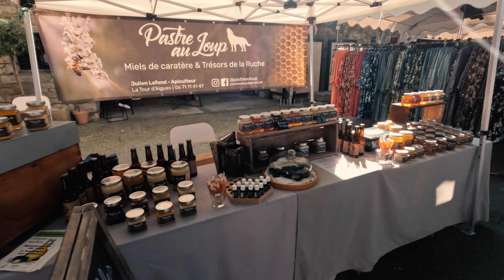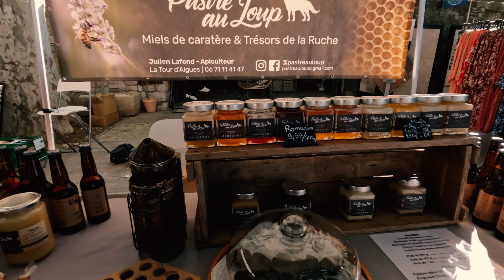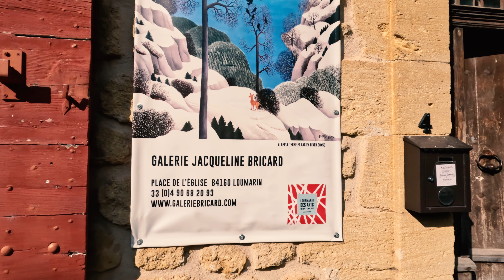HOW HAVE THEY KEPT THIS PLACE SECRET? Relaxing French Village walk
Lourmarin in the "Cote D'Azur" otherwise known as "The French Riviera" was a lovely and most welcome surprise. I had no expectations at all. I am not one of these people who prioritises researching my destinations too much in advance. I don't wish for my travelling to end up as being some sort of mission involving military precision. I bought into this lifestyle, the whole "Van life" philosophy so that I could be free. I simply go where ever the wind takes me and I let the chips fall where they may. There are others out there in similar positions who choose to thoroughly research to the most minute detail, draw maps, visit every significant tourist attraction and digest every mundane piece of information that is presented to them by the Town Councils and Tourist Office. Each to their own, live and let live...but that's just not my way. I much prefer to just wander around totally lost! HAHAHA!

As a result I feel free. If I get to an area that feels uninteresting or unattractive in some way I turn around and try a different path. It really is as simple as that. If I stumble across an interesting story I might share it, but if that doesn't happen then that's fine too. Mostly I just love living with the knowledge that something like that could happen at any given moment. Much like a gambler, there only has to be a realistic possibility of a dopamine reward to keep me motivated.

This is episode 4 in the "French Riviera Street Tours" series, filmed over a 3 month tour of "The Cote D'Azur in the South of France. It truly is a spectacular part of the world. If you'd like to see the other locations filmed on this tour, click the below link for access to the full playlist

If you like this video and appreciate the time, financial resources and effort I put into sharing these places so you can explore the world without leaving home, please make a small donation:-

*Link currently inactive* COMING SOON!

Timecodes:

00:00        Lourmarin Friday Market
09:10        The Town